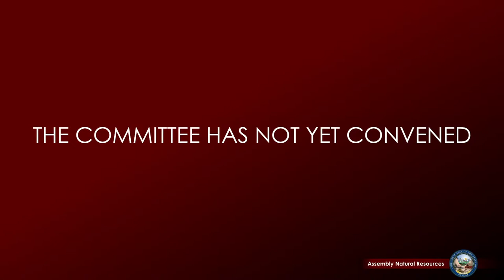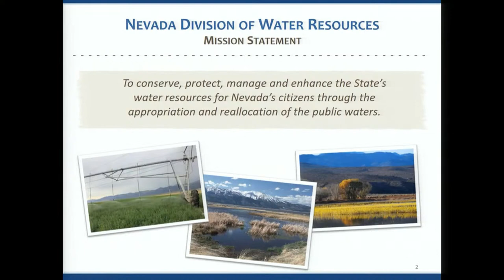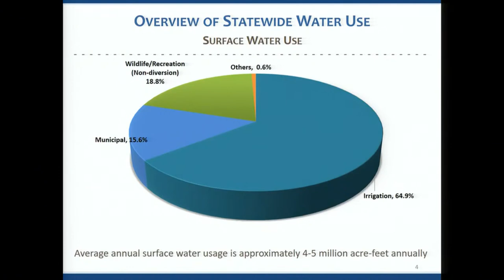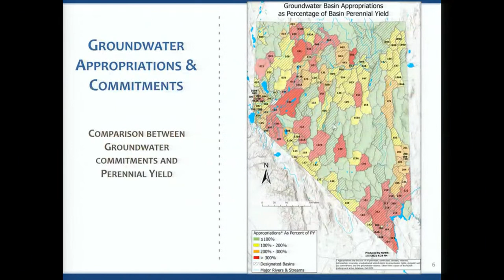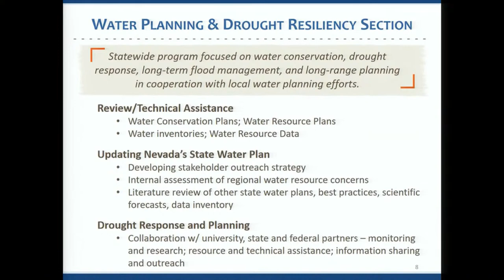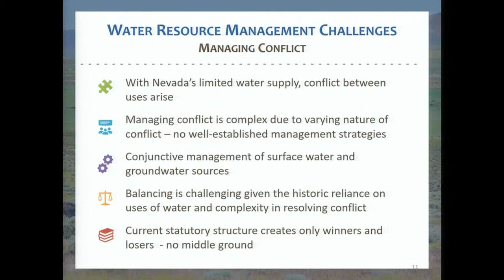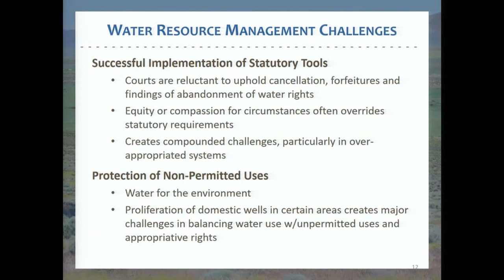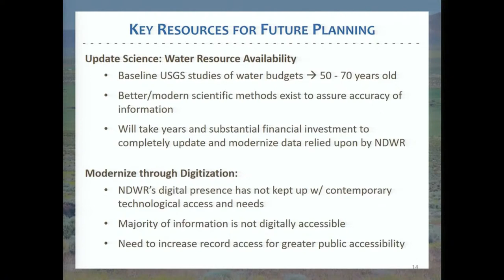3/1/2021 - Assembly Committee on Natural Resources